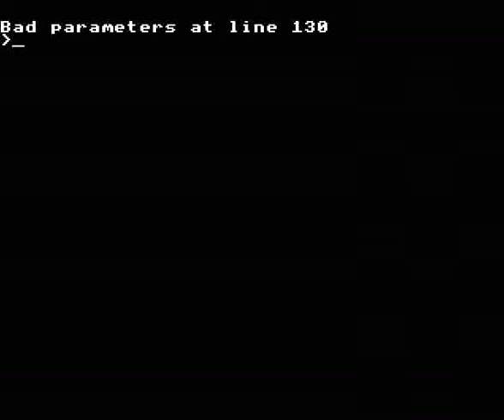ACORN ARCHIMEDES ONE KNIGHT Multi Program 19 19xx BBC A3000 A 3000